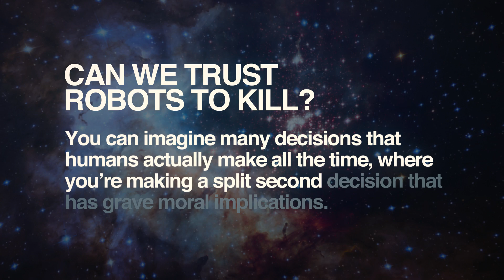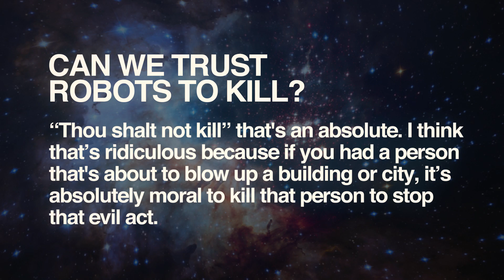Trust Robots to Kill? | Ray Kurzweil Q & A | Singularity University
Trust Robot to Kill? | Ray Kurzweil Q & A | Singularity University